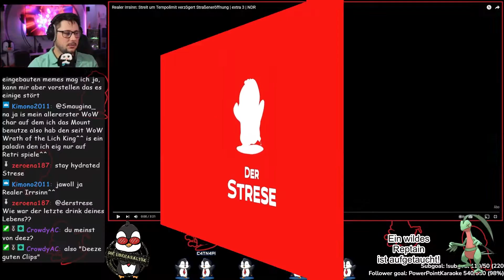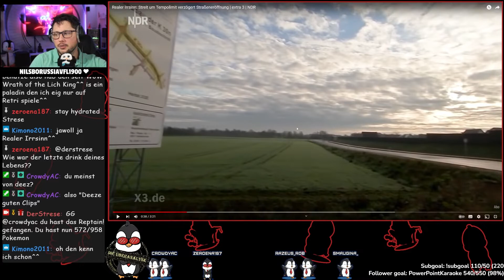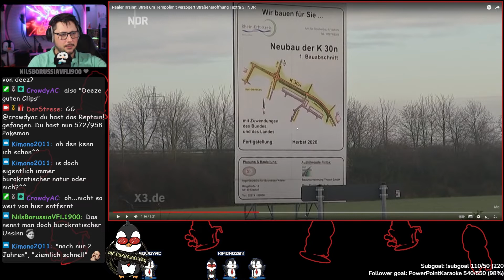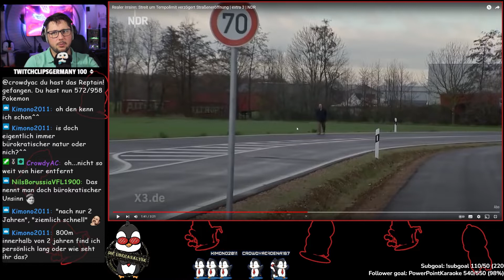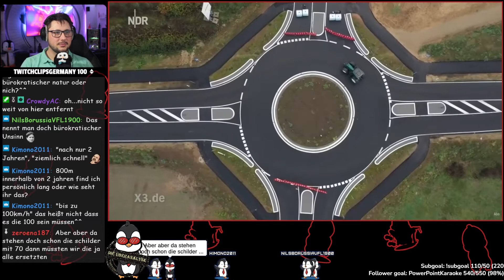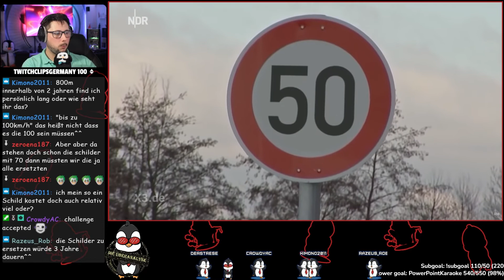React: Realer Irrsinn - Streit um Tempolimit verzögert Straßeneröffnung - #03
Ich reagiere auf den realen Irrsinn um einen Tempolimitstreit und damit zusammenhängende Straßeneröffnung.